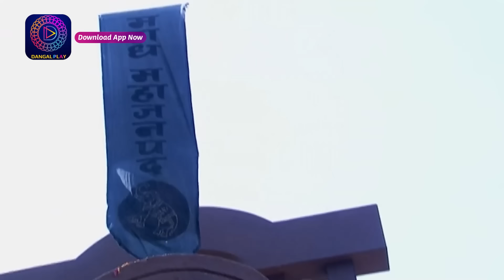The Untold Story of Chandragupt Mourya: Full Episode 96 Revealed | चंद्रगुप्त मौर्य | Dangal 2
In this episode of The Untold Story of Chandragupt, we're exploring the life and times of the world's first emperor.

Chandragupt was a remarkable figure who made a significant impact on world history. In this episode, we'll explore his story from start to finish. We'll see how Chandragupt rose to power, what kind of environment he created for himself and his people